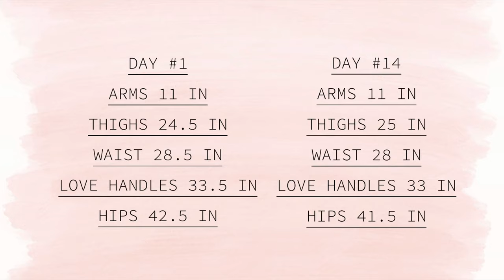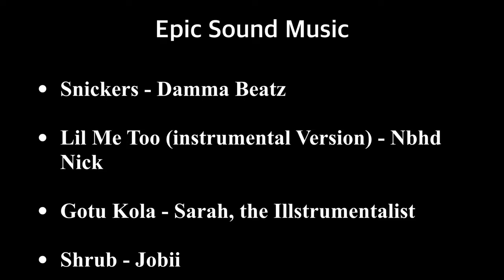I Tried The Chloe Ting 14 Day Shred Challenge | Mom Bod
Welcome!!

I've been trying to tone up and lose a few pounds so I hopped on the bandwagon and tried the Chloe Ting 14 Day Shred Program. Watch to see if it worked for me!!